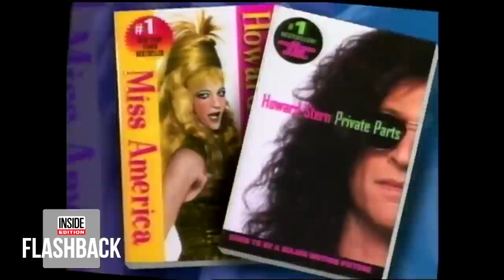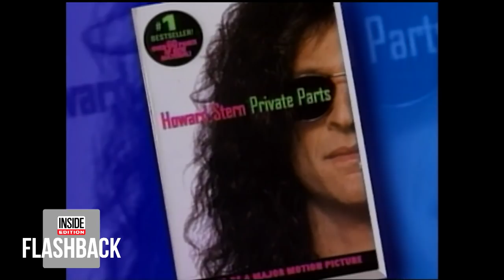Howard Stern Reveals His Biggest Insecurity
In 1997, Howard Stern’s biopic “Private Parts” was released, and Inside Edition’s Deborah Norville spoke to the self-proclaimed “King of All Media” for a revealing interview. Stern, who skyrocketed to fame in the 1980s thanks to his outrageous radio show, was on top of the world in the ‘90s thanks to two bestselling books, his radio and television shows, and his film. But Stern got candid with Norville, explaining how he struggled to make it.